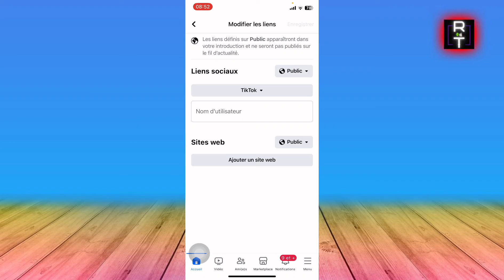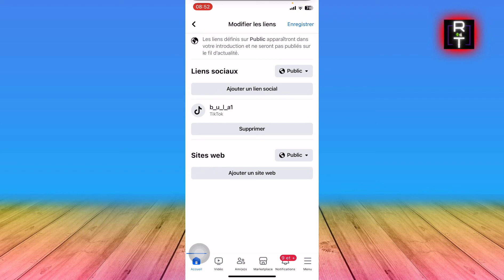Comment Lier Son Compte Tiktok A Facebook (Très Facile)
Je vais vous montrer Comment Lier Son Compte Tiktok A Facebook